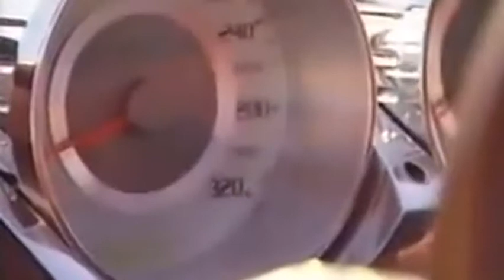Alfa Romeo Brera Concept - By Giugiaro's Italdesign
For the Alfa Romeo Brera, Giorgetto Giugiaro set out to look within himself, fine-tuning the concept of a contemporary, elegant, refined and essential car that could stand as the quintessence of the brand and its history and express technological development, though compressed into an almost intimate and discreet blend: the very requirements of elegance and classicism, of objects that are designed to last in time.